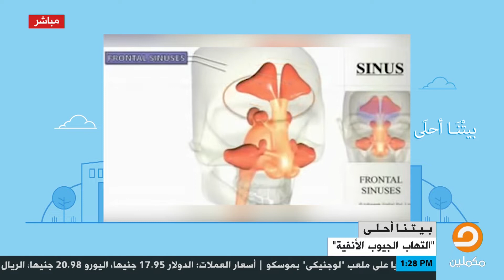الجيوب الأنفية وكيفية التهابها وعلاقتها بنزلات البرد مع الدكتور حسن الحسن